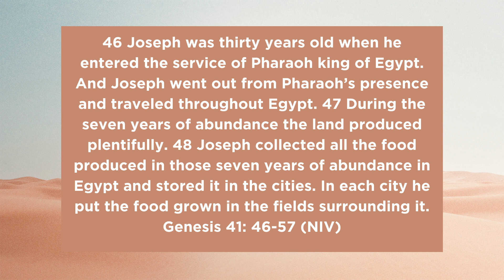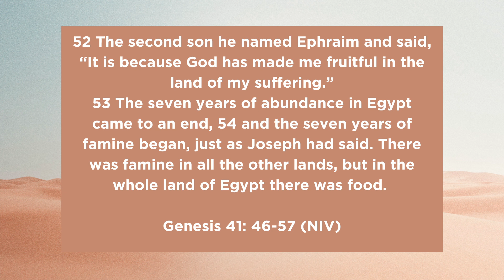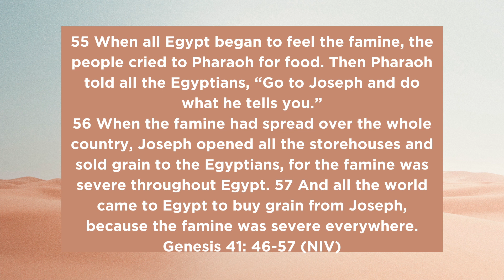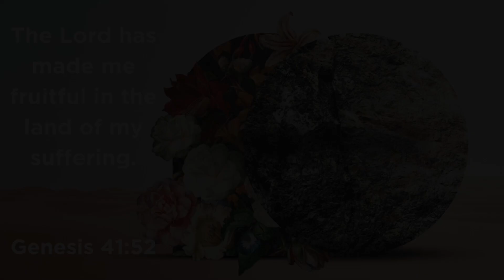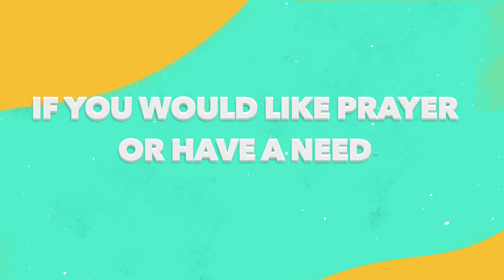Geoff Booth | Church Online| 5th Sept 2021